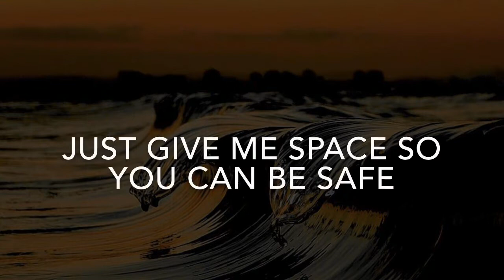Seconds (Prod. Beats by Cash) - Lyrics Music Video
Growing old is a gift. I’m lucky. Take care folks.